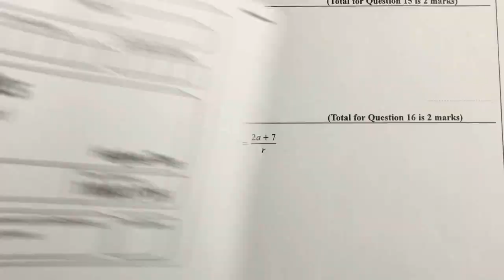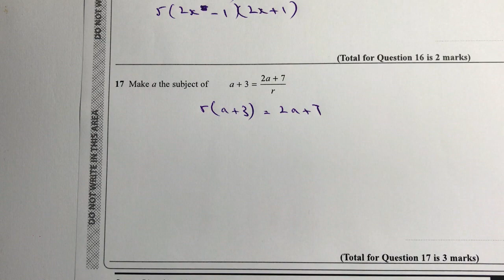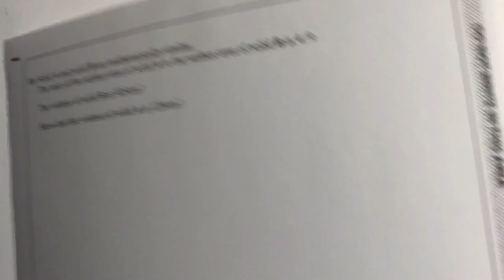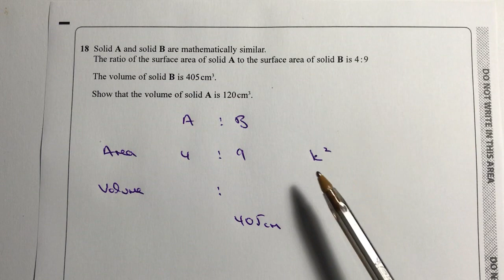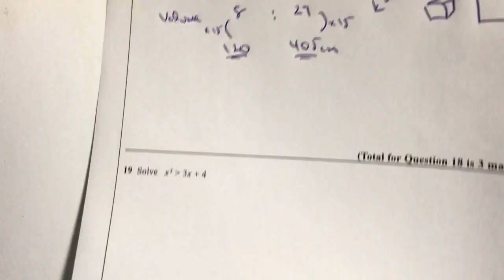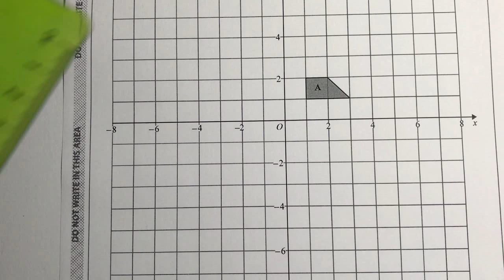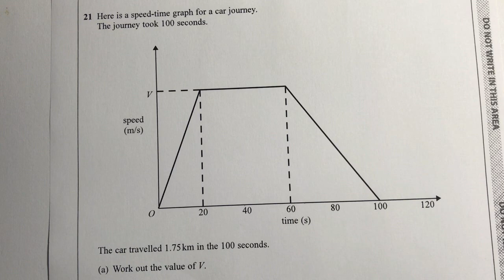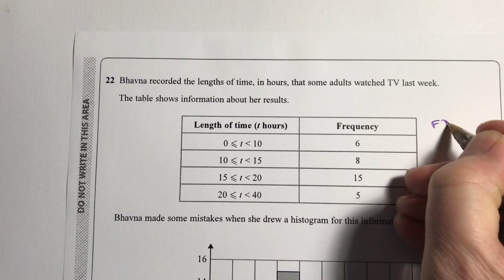Edexcel GCSE Higher Maths Non Calc Questions 16 to 22. One hour revision.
This video is all about the Edexcel sample assessment - issue 2 and forms part of the playlist on of One Hour Revision  materials.

The whole idea is that you can download the paper, try the questions, and then view the solution. The video is around 20 - 30 minutes long but, by stopping and starting, you should be able to spend about an hour trying each of the exam questions.

The video deals with questions 1 - 8 and covers the following topics:

- factorising
- changing the subject
- mathematically similar
- quadratic inequalities
- negative scale factors
- speed / time / distance graphs
- histograms

for quick reminder High School GCSE mathematics videos.

My new course ‘How to good at mathematics - and great at fractions! is now live on Udemy

GCSE - everything you need to know to get great grades